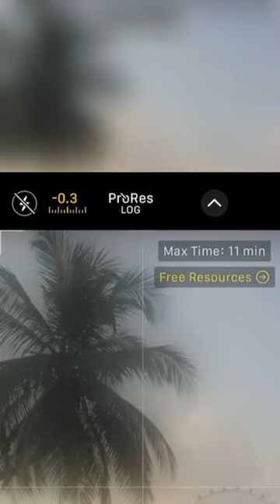Crate video for iphone 15